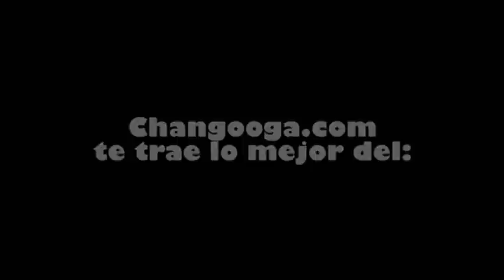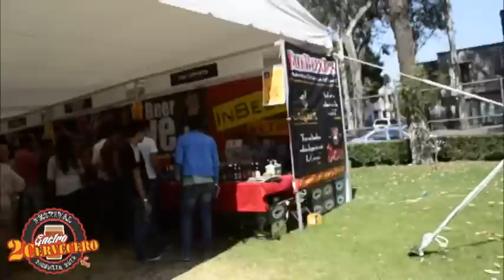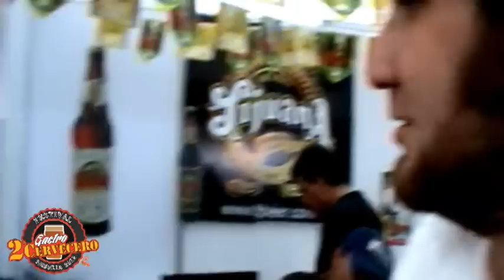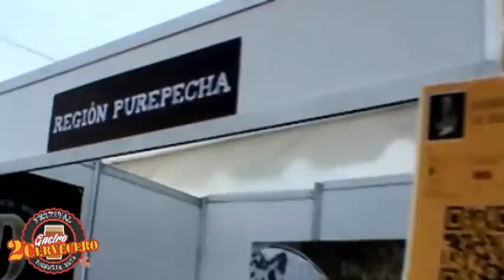¡Lo mejor del 2do Festival Gastro-Cervecero = The BeerBox Morelia 2013!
Aquí te dejamos lo mejor del 2do Festival Gastro-Cervecero de The BeerBox Morelia 2013!